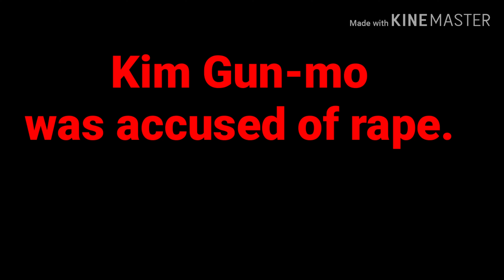김건모는 강간죄로 고소당했다. 영어로44